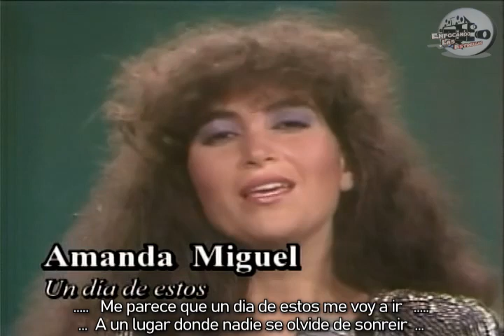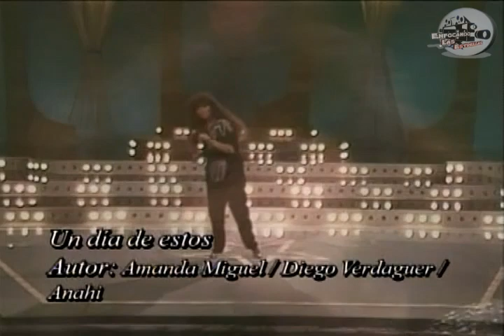Amanda Miguel Un Dia De Estos con letra